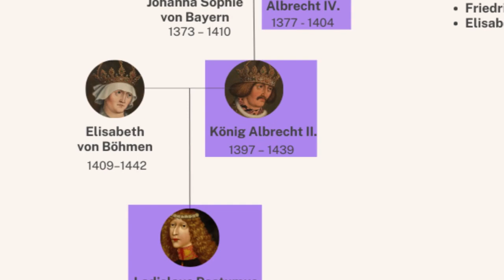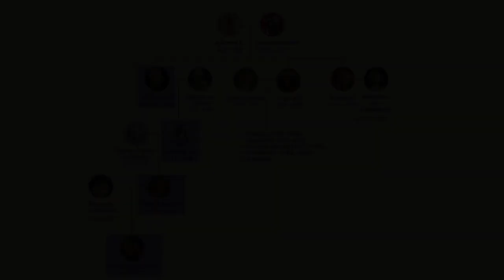Die albertinische Linie (Die Habsburger Teil 6)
In unserer chronologischen Video-Reihe zur Geschichte der Habsburger schauen wir uns heute an, wie das Herzogtum Österreich geteilt wurde.
Es geht um die Albertinische/Donauländische Linie.
0:00 Was gibt es Neues 2023?
3:30 Videobeginn - Albrecht III. "mit dem Zopf"
11:15 Albrecht IV. "Das Weltwunder"
12:40 König Albrecht II.
Im Auftrag Ihrer Majestät - die historische Rätseltour durch Wien:
Man reist als Gruppe zurück in die Wiener Vergangenheit und muss im Auftrag der kaiserlichen Majestäten einen Kriminalfall lösen.
Seid dabei!
Jederzeit buchbar - für Gruppen ab 2 Personen - Dauer ca. 90 Minuten.